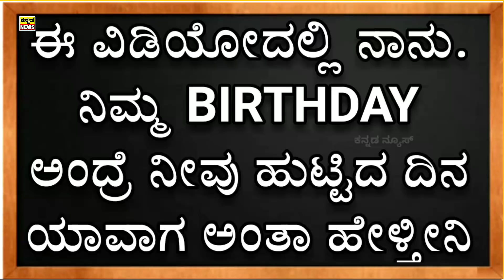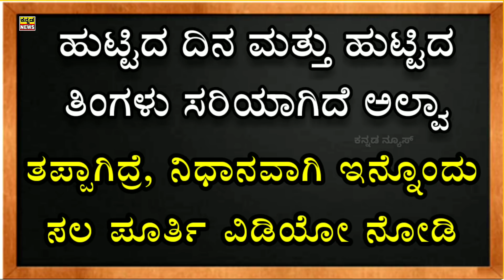ನೀವು ಹುಟ್ಟಿದ ದಿನಾಂಕ ನನಗೆ ಗೊತ್ತು..! ಸ್ವಲ್ಪ ಸಮಾಧಾನದಿಂದ ವಿಡಿಯೋ ನೋಡಿ